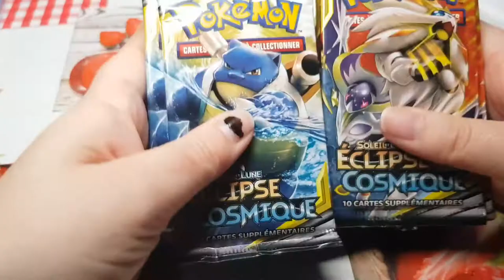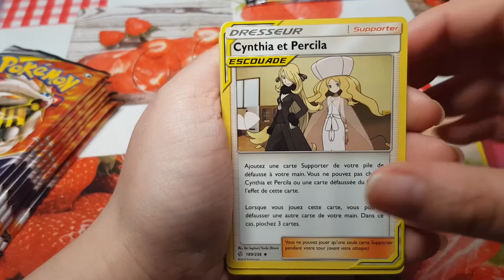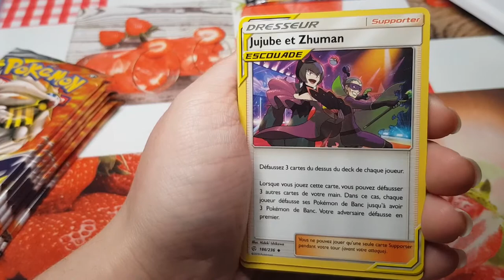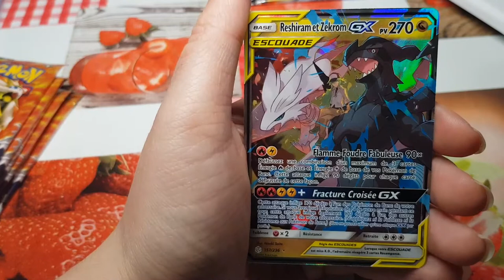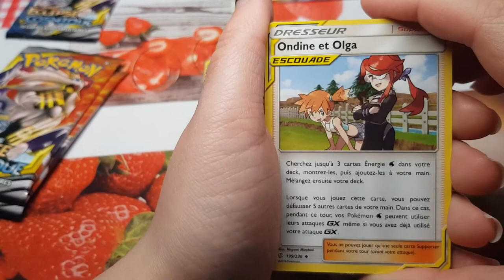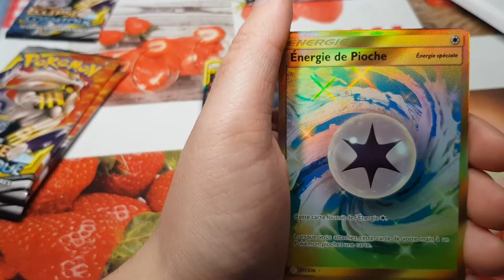Ouverture booster éclipse cosmique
Hola il est l'heure tant attendue .Ouverture booster éclipse cosmique  .

ma wishliste: